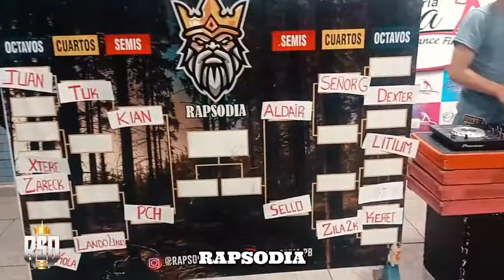KIAN VS ALDAIR (FINAL) // FECHA #2 GARGANTAS DE FUEGO X RAPSODIA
COLECTIVO RAPSODIA 2021 X GARGANTAS DE FUEGO